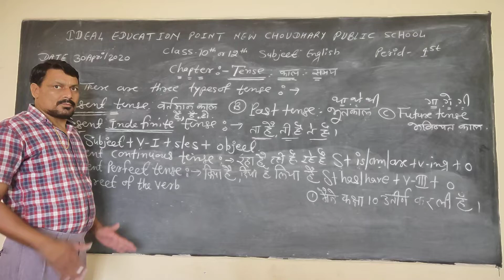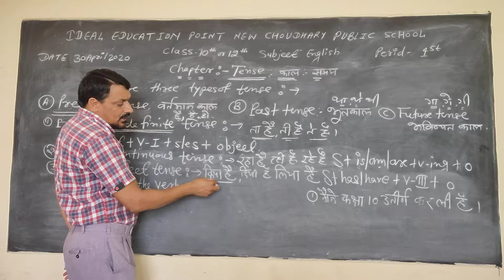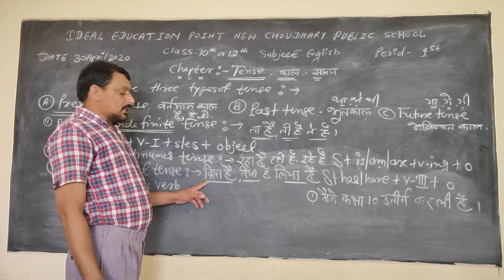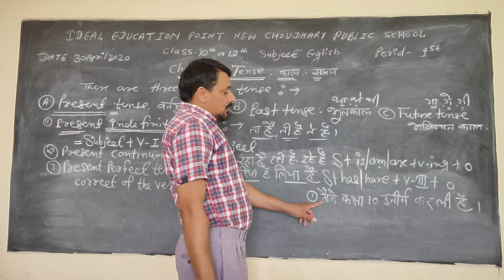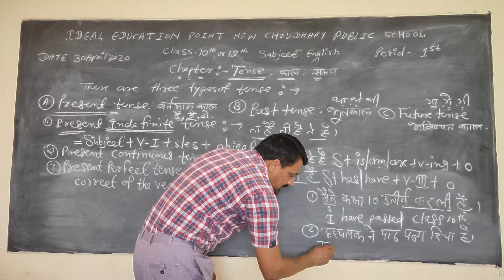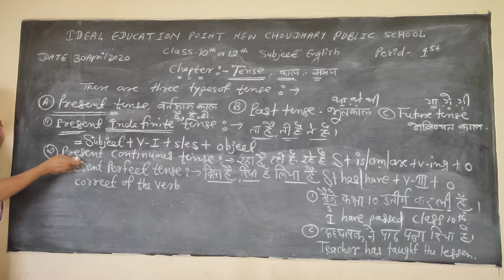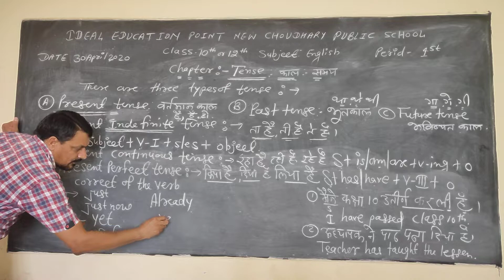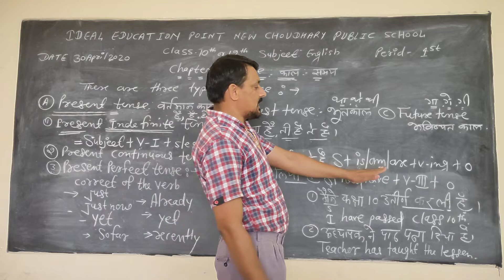rbse board english presentperfect#